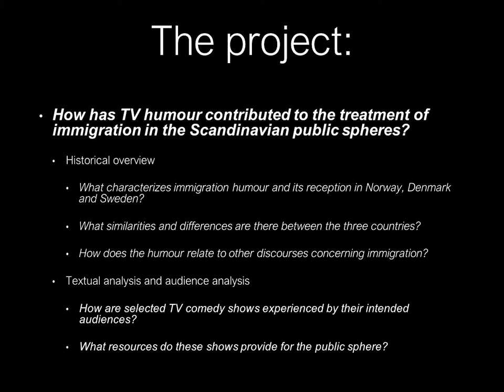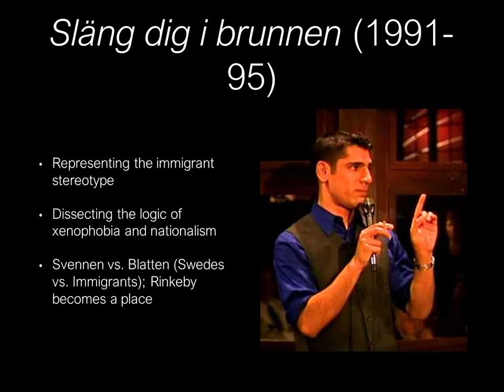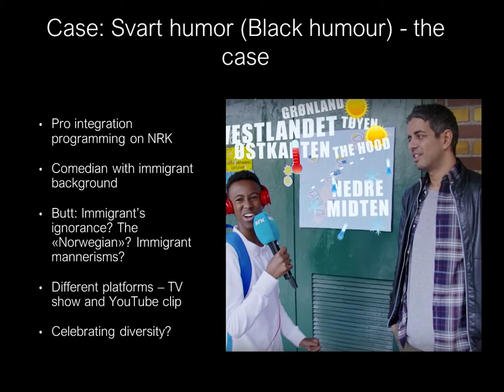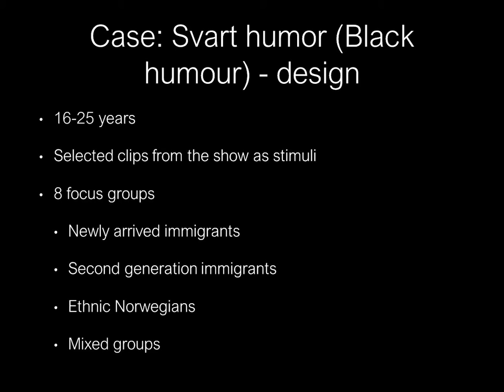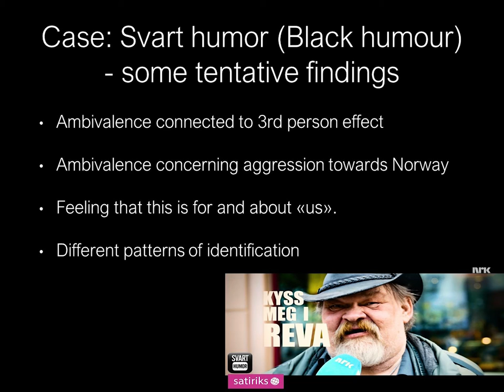John Magnus R. Dahl: Immigration comedy and the Scandinavian public spheres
John Magnus R. Dahl presenting his ongoing research project "Immigration comedy and the Scandinavian public spheres" at the SCANPUB Winter Symposium Helsinki 2018.

SCANPUB (THE IMMIGRATION ISSUE IN SCANDINAVIAN PUBLIC SPHERES 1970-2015) is an international research project based at the University of Bergen. The project aims to improve our understanding not only of mediated public discourse but also of the relations between the mediated public sphere and political decision-making on the one hand and and the general public on the other. The project is lead by Professor Jostein Gripsrud, Department of Information Science and Media Studies, University of Bergen.